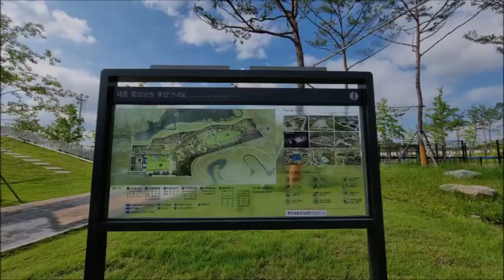[Park] "세종중앙공원(세종특별자치시), 세종호수공원 옆 녹색의 여가 휴식 공간"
From s-Korea